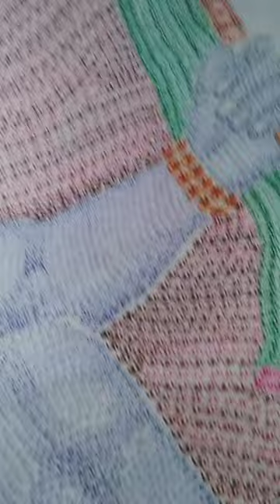65,746 om words typography art of mahadev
65,746 om words typography art of mahadev,

welcome to Raman ki art
I hope enjoy this video, if you like my art ❣️

Your Queries -

1. how to draw

2. har har Mahadev

3. typography art of mahadev

4. shiv tandav

5. bholanath

6. drawing with paper

7. shiv ji drawing

8. step by step drawing for beginners

9. pencil drawing

10. paper cutting drawing

11.  Jay bholenath

12. drawing new idea

Sushant Singh Rajput part 2 Drawing